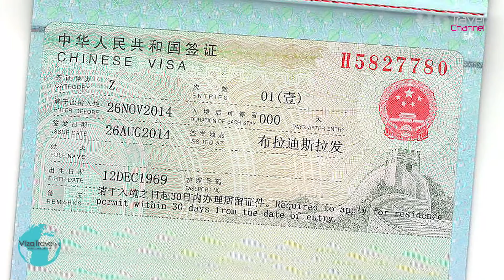VizaTravel.sk - Najlepšia slovenská vízová agentúra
Všetko o vízach - v novej televíznej relácii Interview s profíkmi od Travel Channel Slovakia. S vybavovaním víz do všetkých krajín, kde sú potrebné Víza vám poradia vo VizaTravel.sk - - - vyrobil © Travel Channel Slovakia v spolupráci s